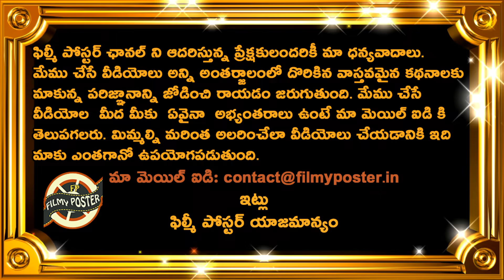Rohit Sharma Creates New IPL Record In RCB Match|MI vs RCB Match 1 Updates|IPL 2021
Rohit Sharma Creates New IPL Record In RCB Match|MI vs RCB Match 1 Updates|IPL 2021|Filmy Poster